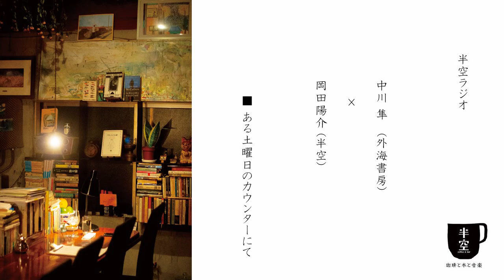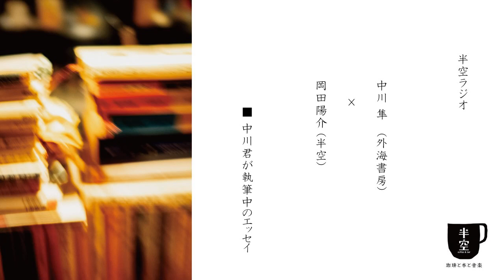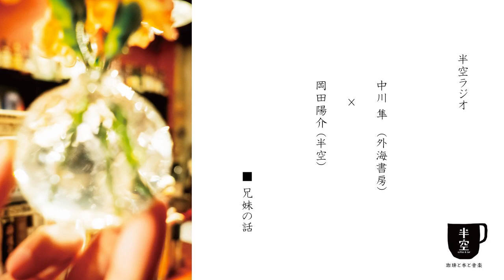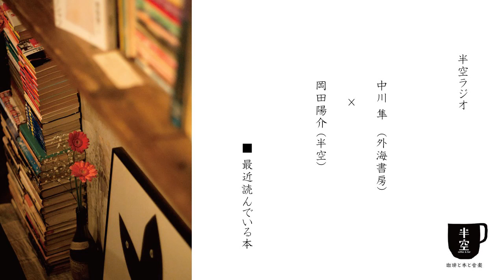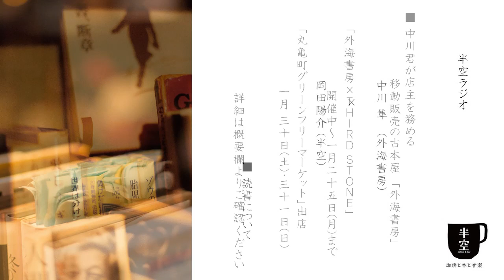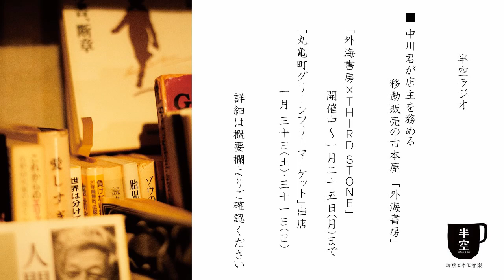【第114回】半空ラジオ～中川隼(外海書房)×岡田(半空)が読書について語らう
00:00 ～   いらっしゃいませ
00:20 ～   中川 隼(外海書房)×岡田陽介 (半空)本好きの2人が語る
03:49 ～   中川君が執筆中のエッセイについて
06:29 ～   兄妹の話 中川君は2人兄弟の長男 岡田はひとりっ子
10:19 ～   中川君のエッセイでも触れられる村上春樹 の小説について
17:54 ～   最近読んでいる本の話
29:06～    禅の本を読んでいて気がついた 読書について
50:43～    中川君が店主の「外海書房」出店情報
51:32 ～   またのご来店をお待ちしております 相談・質問随時受付中

「外海書房」出店情報
「外海書房×THIRD STONE」開催中～1月25日(月)まで
「丸亀町グリーンフリーマーケット」出店 1月 30日(土)・31日(日)

放送内で挙げられた作品など

『ライ麦畑でつかまえて』J・D・サリンジャー著　野崎孝 訳

『キャッチャー・イン・ザ・ライ』J・D・サリンジャー著　村上春樹 訳

『考えるヒント』小林秀雄

『ハンナ・アーレント』マルガレーテ・フォン・トロッタ 監督

『イェルサレムのアイヒマン――悪の陳腐さについての報告』ハンナ・アーレント 著  大久保和郎 訳

第六回 半空文学賞
ラジオストーリープロジェクト〜 ラジオが奏でる文学の音色 ～

声の出演
店主 岡田陽介
中川隼(外海書房)

写真
近藤拓海

制作
佐藤暖